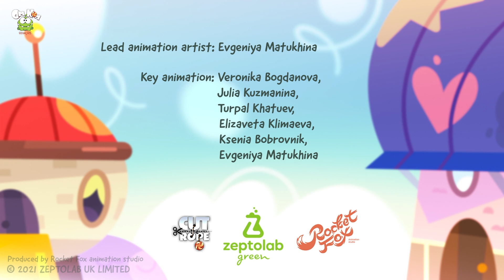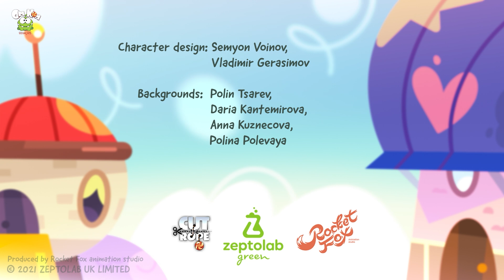Om Nom Français | Nouveaux voisins - Météo Nomtastic | Dessin animé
Quand le temps est changeant, Om Nom et ses voisins ne restent pas à l'intérieur - ils s'amusent dehors avec la session Twister la plus tordue au monde! Profitez des meilleures histoires d'Om Nom et de bien d'autres dessins animés amusants pour les enfants uniquement sur Om Nom Français.

00:00 Nomtastic Weather
03:29 Game On
06:59 Egg-sellent!
10:29 Sleepover
13:59 PhotoNom
17:29 Wake Up
20:59 Common Playground
24:29 Nom-bit Games
27:59 Om Nom Game
31:29 Heart-Shaped
34:59 No Tears
38:29 Pre-Loved Gift
41:59 Nom Pranks

➤ À propos des Om Nom Stories:
Un jour, Om Nom apparaît mystérieusement à la porte de la maison d'un garçon, et cela marque le début de nombreuses aventures passionnantes. La série présente également un mignon petit monstre, Nibble Nom et la femme d'Om Nom, Om Nelle, dont la curiosité mène souvent à des situations amusantes.